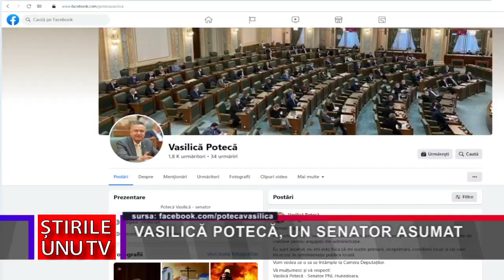VASILICĂ POTECĂ, UN SENATOR ASUMAT